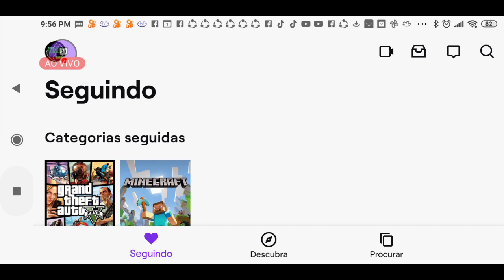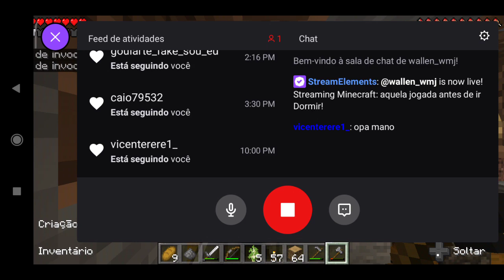aquela jogada antes de ir Dormir!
Configurações do meu PC:
Processador: Pentium (R) Dual-Core
CPU: E6500 @ 2.93GHz 2.93GHz
Memória instalada (RAM): 6,00 GB
Tipo de sistema: Sistema operacional de 64 Bits
Placa de vídeo: Zotac Gforce Gt630 de 4GB DDR3

Muitíssimo Obrigado!